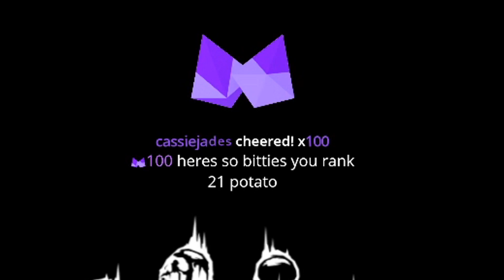FLASHLIGHT BUNNY!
Toxic flashlight bunny